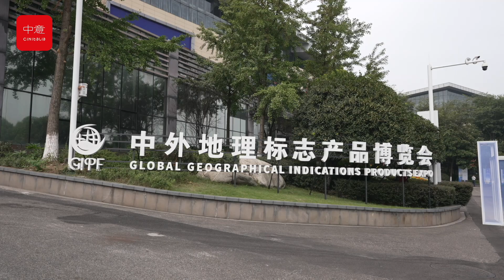Inaugurazione del Padiglione di Asti all'Expo Luzhou - video credit China Media Group